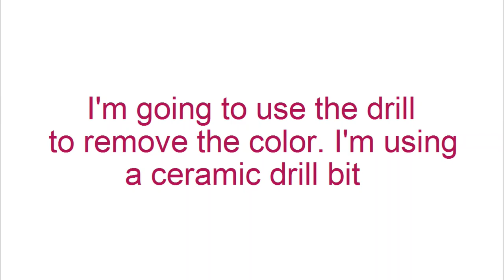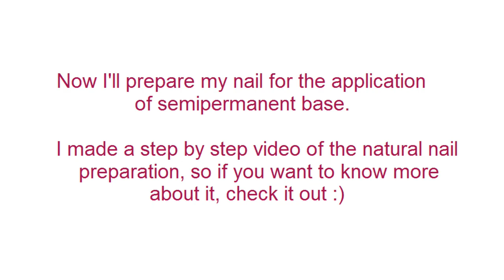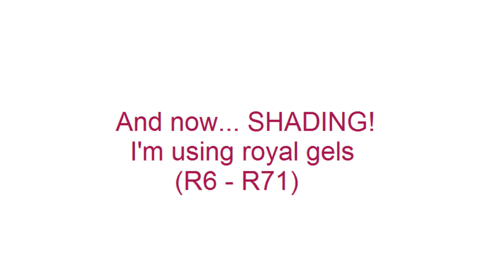Shading using Royal gels (Crystal Nails)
Easy Off Hardener gel + R71 and R6 for shading :)